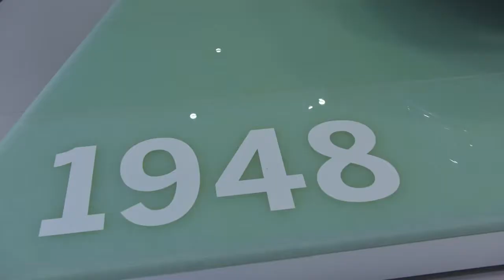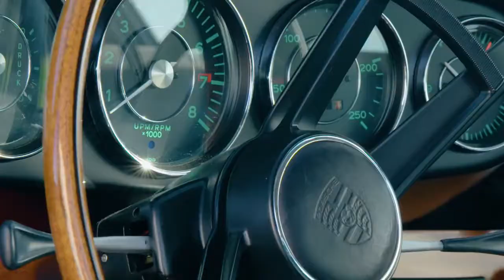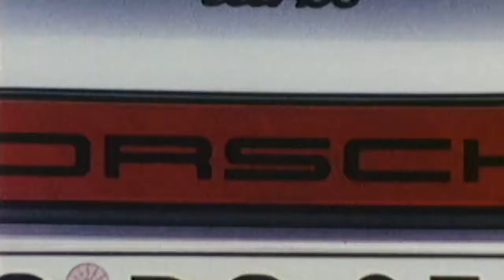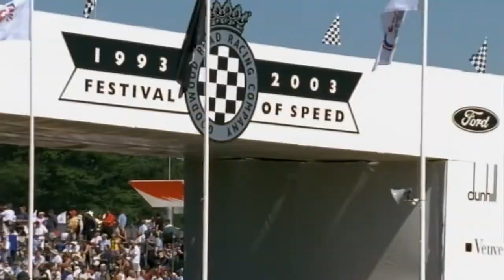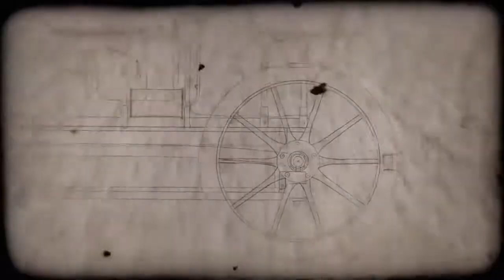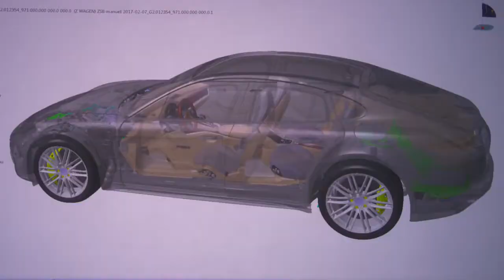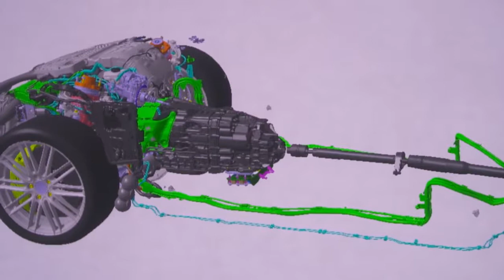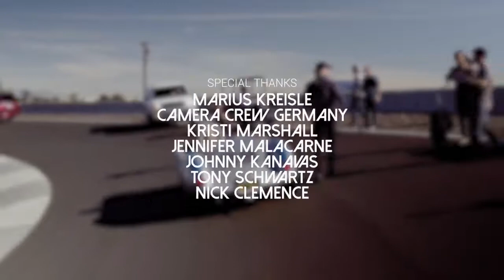Decades of Disruption Documentary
"Porsche: Decades of Disruption" profiles the most disruptive Porsche models over the last seven decades from the first 356 to the 918 Spyder hybrid supercar and new Panamera, with featured guests and an exclusive look at Porsche vehicles of the future.